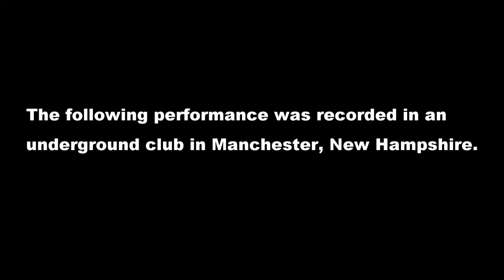[AF] Mike Tyson Song [cover]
Cover performed by Shire Dude and the honorable Caleb Dyer.

Everything in this video is loosely based on a true story.